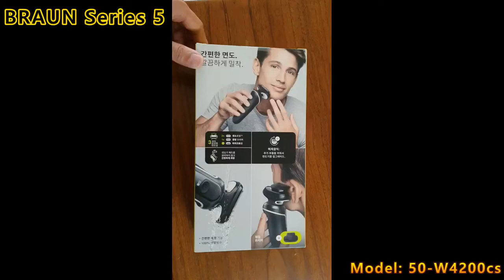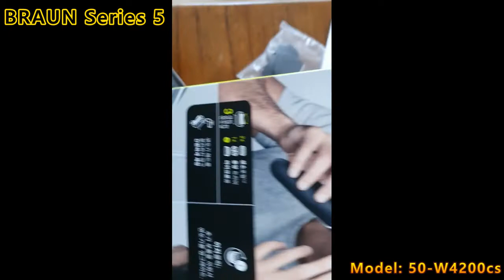브라운 전기 면도기 개봉기 ( An unpacking event for BRAUN electric shaver)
브라운
BRAUN
전기 면도기
면도기
개봉기
Series 5
이지클린
50-W4200cs